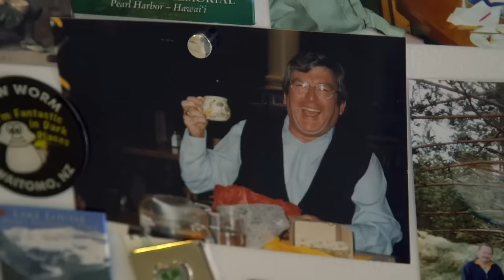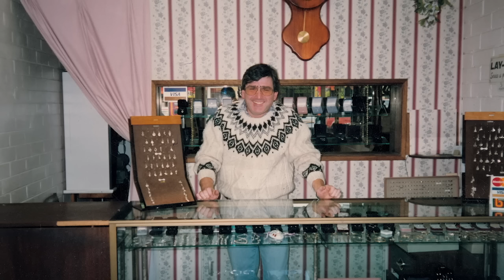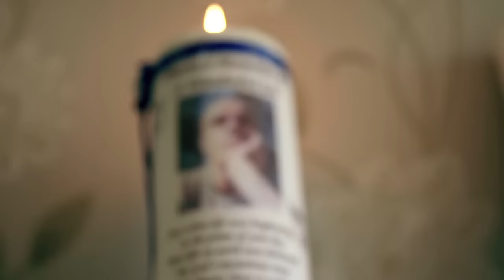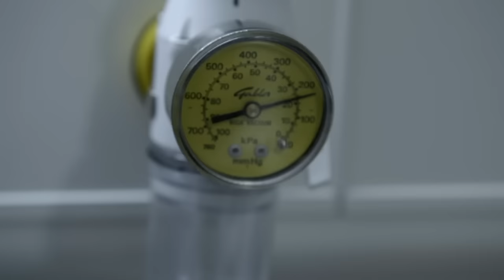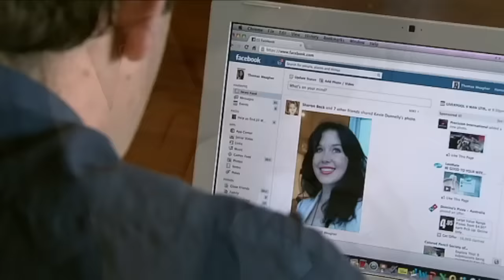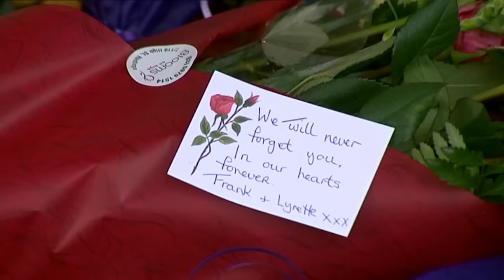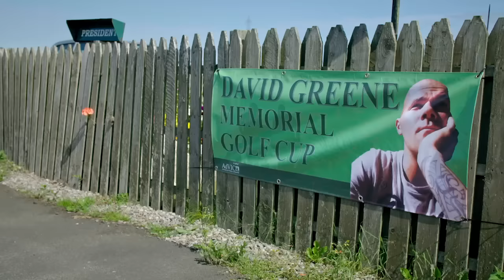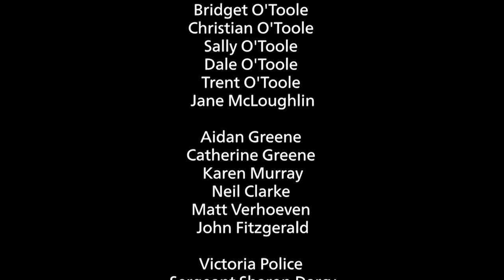Murder in Melbourne (True Crime Documentary)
Murder in Melbourne looks at the murders of three Irish people over 2012 & 2013 by three criminals released early by the Victoria State Parole Board.  Broadcast on RTÉ1 & Channel 9 Australia in 2015.